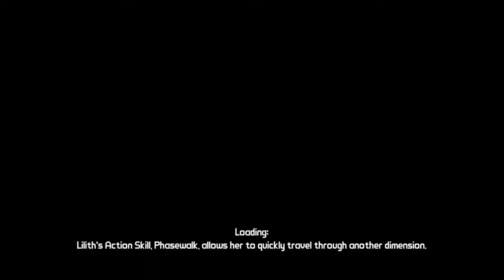Borderlands #25 - Butelki po alkoholu u bandytów!!! Ach te pijaki...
Skype: scorpioplaypl
Steam: ScorpioPlayPL
Origin: ScorpioPlayPL
Uplay: GuzzPlayScorpio